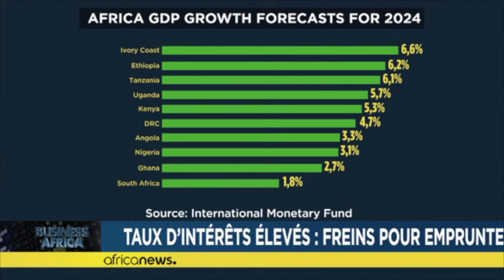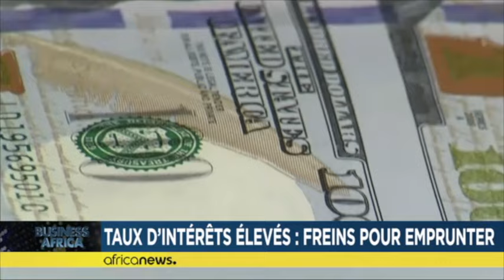Equity Bank veut dynamiser le secteur minier [Business Africa]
La conférence Mining Indaba de cette année a lancé un appel aux banques locales pour qu'elles renforcent leur rôle dans l'exploitation minière en intervenant pour soutenir des projets jugés trop risqués par les bailleurs de fonds internationaux.